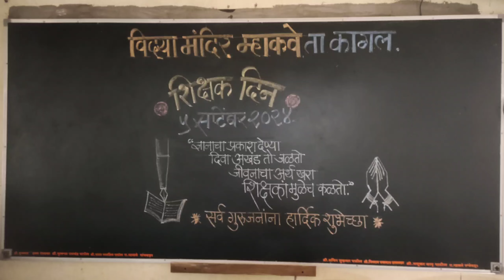विद्या मंदिर म्हाकवे ता. कागल समरजित पाटील इयत्ता तीसरी अ शिक्षक दिन विद्यार्थींची भाषणे.